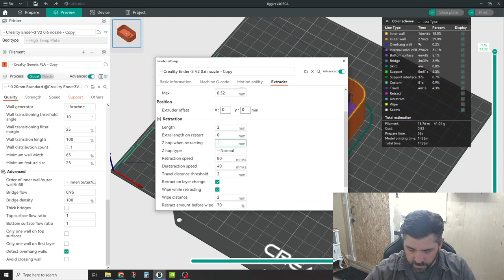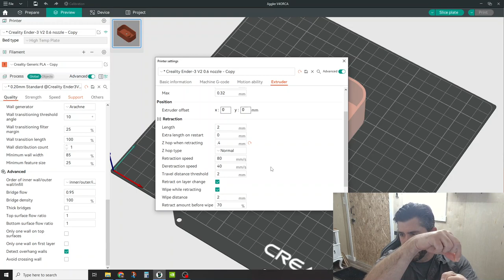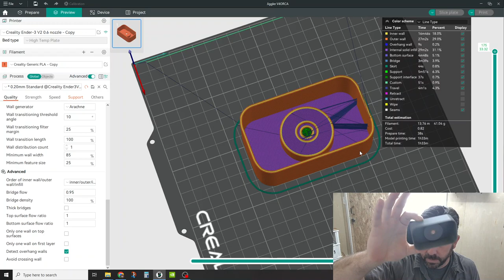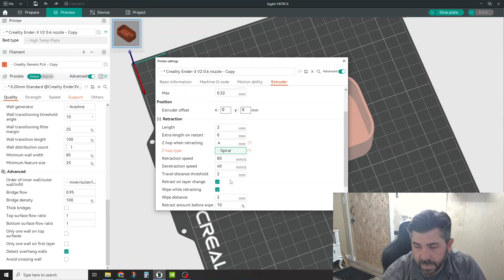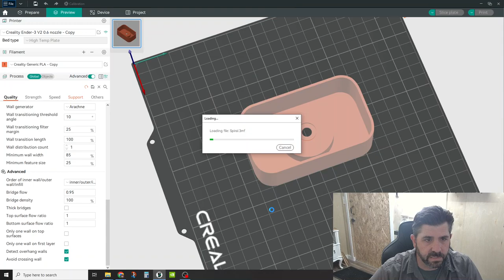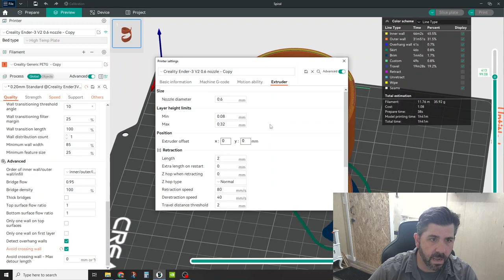This default feature in your slicer could be messing up your 3D prints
z-hop is a common feature in most slicers and when used correctly can increase the quality of your 3d printed parts.  But, it is not recommended in all cases since it can promote stringing and require additional post processing of your parts.  We'll look at where the z-hop setting is, options, and when you should and should not use it.